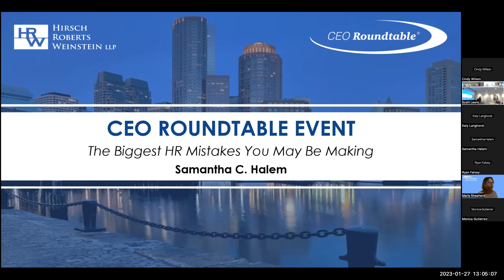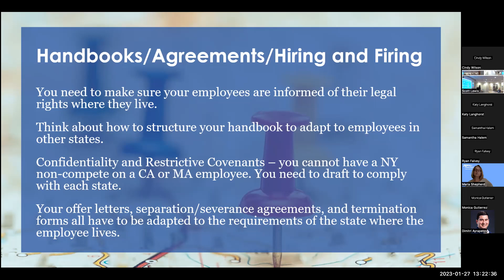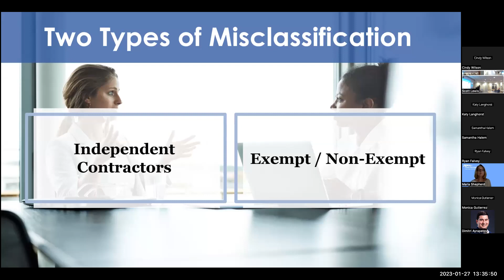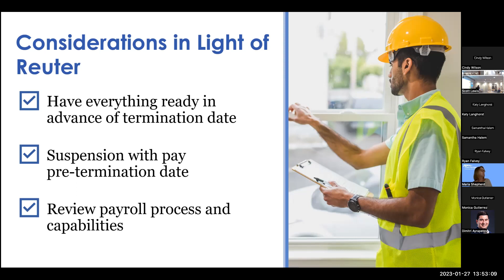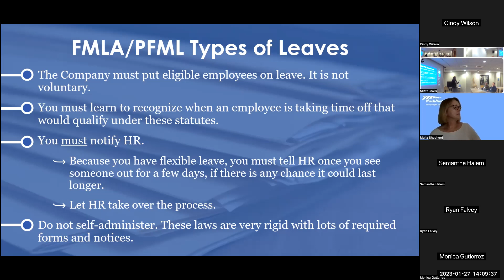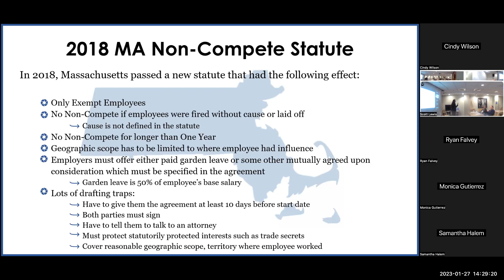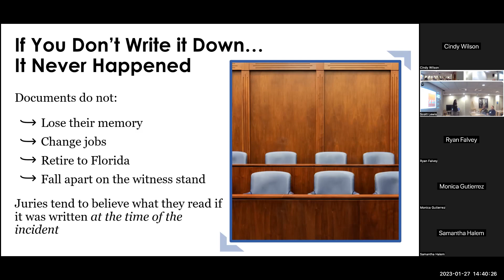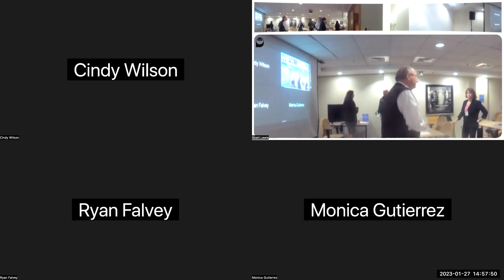The biggest HR mistakes you may be making with Samantha Halem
In January of 2023, the CEO Roundtable All-Hands session was held at the Charles River Museum of Innovation and Industry.  Our speaker was Employer's Employment Attorney Samantha Halem, speaking about pitfalls of current employment law that employers must be aware of.  This recording is of the entire presentation, raw and unedited.